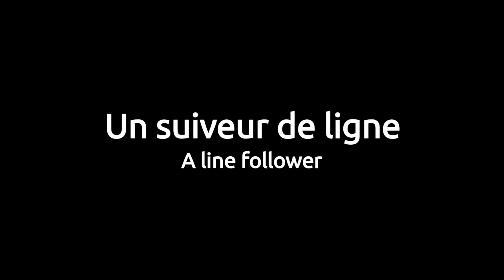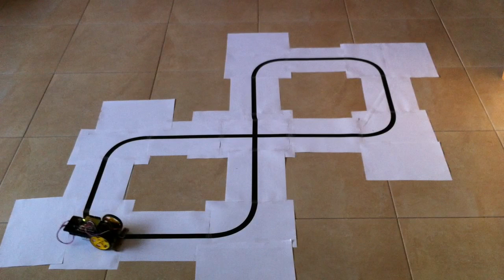An Arduino line follower - Un suiveur de ligne avec Arduino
A line follower with a four detectors array, two continuous-rotation servos and an Arduino Uno.

Un suiveur de ligne réalisé avec quatre émetteurs/récepteurs infrarouges, deux servos à rotation continue et une carte Arduino Uno.

Plus d'infos et code source / more (in French) and source code